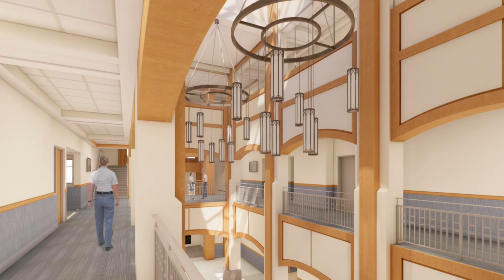Groundbreaking: Corps Leadership and Military Science Building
Virginia Tech's three-story, 75,000-gross-square-foot Corps Leadership and Military Science Building is expected to be complete in 2023. The building will bring together the Corps of Cadets and the university's ROTC programs now dispersed across several locations and include a Corps Museum. The building will also be a hub for the university’s Integrated Security Education and Research Center, a new facility designed to blend science, technology, policy, and ethics across homeland security, national security, and cybersecurity domains.